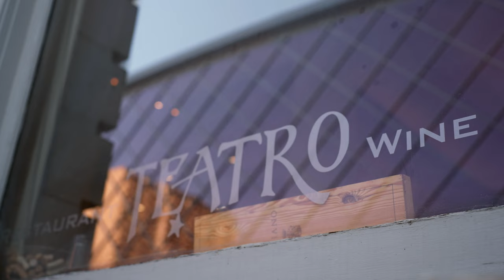Italian inspired Fine Dining at Teatro in Calgary, Alberta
Quin and I were destination wedding photographers for almost two decades. While most of our work took us out of town, we were fortunate enough to shoot weddings in our hometown of Calgary every now and then. One place that holds a special place in our hearts is Teatro, where we've had the privilege of enjoying some of the most beautiful wedding meals we've ever tasted. That's why it felt extra special when we were hosted for this lovely spread, surrounded by good friends, amazing sips, and tasty bites. Join us as we share our experience at Teatro, where culinary excellence meets warm hospitality.

MY “NO EXCUSES” FILMMAKER’S CAMERA
Buy the Sony A7SIII at:
Amazon US
Amazon CA
Amazon UK

MY DESSERT ISLAND LENS
Buy the Tamron 35-150 F2-2.8 DI III at:
Amazon US
Amazon CA
Amazon UK

NOTE: if links are missing in the website above, turn off your Ad Blockers and they should magically appear :)

--- NOTSO FINE PRINT ---

As affiliates, we get a small percentage of qualifying purchases you make with the links on our website but rest assured you won't pay a cent more than buying it elsewhere on the world-wide-web. THANK YOU for starting your shopping off with our links!